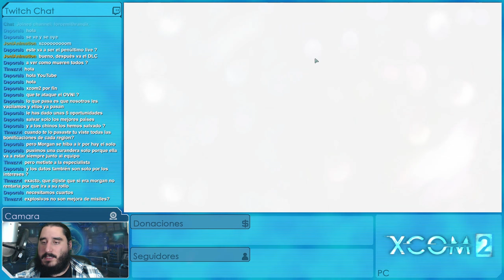XCOM 2: EDICIÓN PARA BEBÉS [ESPAÑOL] | Episodio 27 (con MODS)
Emitido en directo el Martes 10 de Mayo de 2016

MODS

PERSONAJES

SERIES ANTIGÜAS